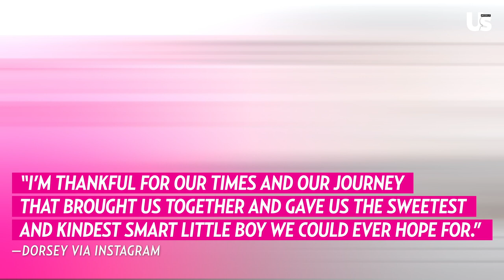Naya Rivera’s Ex Ryan Dorsey Speaks About Grief, Their Son and Her Sister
Muddling through. Ryan Dorsey opened up about how he and his son, Josey, are doing two months after his ex-wife, Naya Rivera, died in a drowning accident.